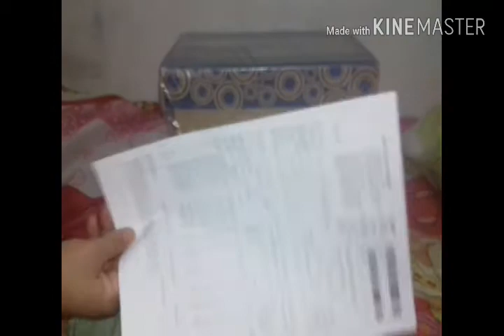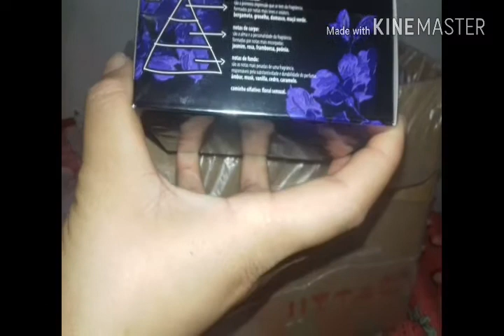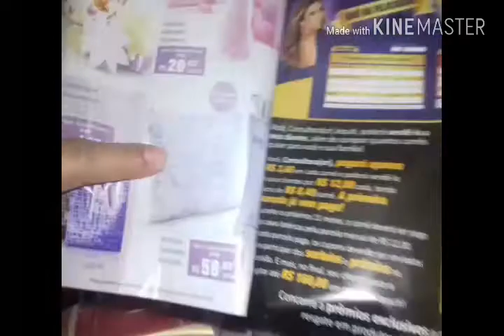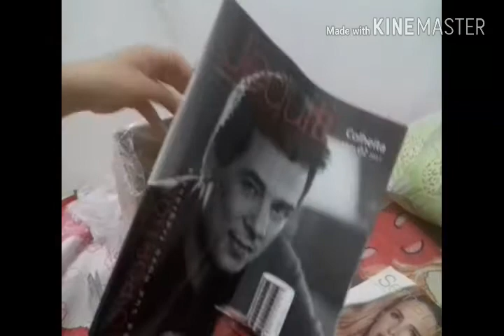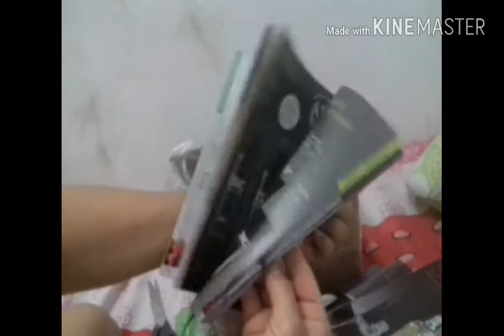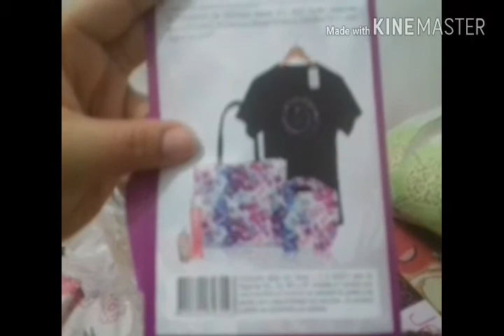Abertura de caixa Jequiti ciclo 1/2017 Carla Sylva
minha primeira caixa da jequiti 2017